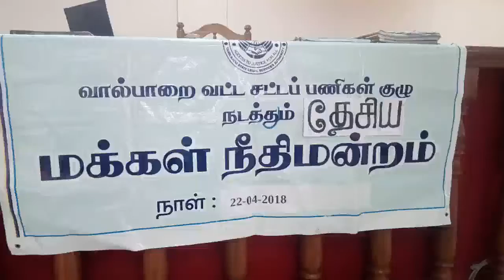Valparai Makkal neethi manram 22 04 18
வால்பாறையில் வால்பாறை வட்ட சட்டப்பணிகள் குழு சார்பில் வால்பாறை நீதிமன்ற வளாகத்தில் தேசீய மக்கள் நீதிமன்றம் நடைபெற்றது. நடைபெற்ற தேசீய மக்கள் நீதிமன்றத்தில் சிவில் கிரிமினல் என 75 வழக்குகள் விசாரனைக்கு எடுத்து கொள்ளப்பட்டு விசாரிக்கப்பட்டது. வால்பாறை நீதிமன்ற வளாகத்தில் நடைபெற்ற மக்கள் நீதிமன்றத்தில் மாவட்ட குற்றவியல் நீதிமன்ற நீதிபதி ஆறுமுகம் கலந்து கொண்டு 75 வழக்குகளை விசாரணை மேற்கொண்டார். இதில் 23 குற்றவியல் வழக்குகளுக்கு  ரூ ஒரு லட்சத்து 10 ஆயிரம் விதித்து தீர்ப்பளித்தார். தொடர்ந்து மூன்று சிவில் வழக்குகளுக்கு ரூ 4500  அபராதம் மற்றும் யூனியன் வங்கி வழக்கில் ஒரு லட்சத்து 46 ஆயிரம் வசூலிக்கப்பட்டது. இந்த மக்கள் நீதிமன்றத்தில் இலவச சட்டப்பணிகள் குழு உறுப்பினர்கள், நீதிமன்ற அலுவலர்கள், வழக்கறிஞர்கள், பொதுமக்கள் என ஏராளமானவர்கள் கலந்து கொண்டனர்.